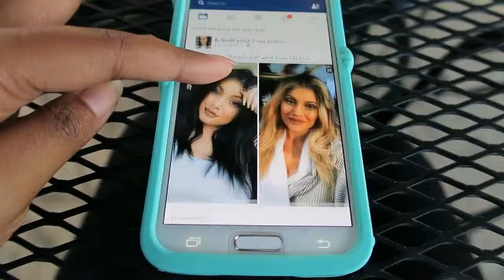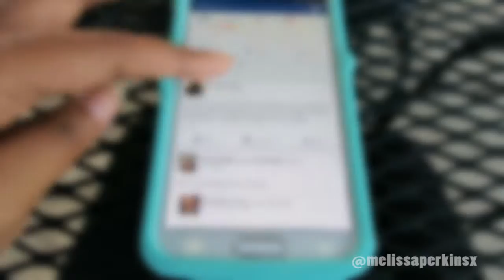VLOG | Wrapping up Summer in Houston, Tx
It's been awhile since we did a vlog. But since today was such a beautiful day we thought we would go out and enjoy the city camera in tow. I get my eyebrows arched at my favorite brow shop and we try out Cuban food for the first time. Which was delicious! Then we wrap up the day at the park listening to some awesome motown music :)

Are you interested in more vlogs? We definitely need more black vloggers on Youtube!

Cuban Restaurant: Cafe Piquet
Chocolate and caramel pecan cookie recipe: I'll post soon!